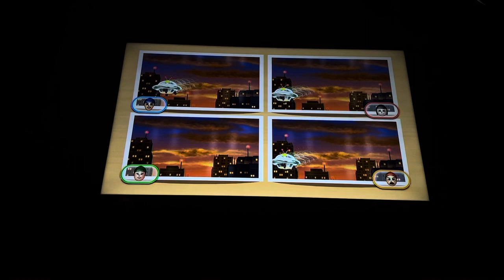Wii party swap meet Sportacus Vs Jade Vs Miriam Vs Mario